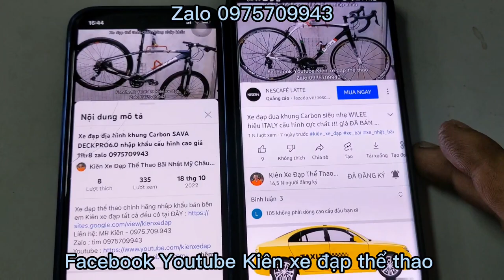Xe đạp đia hinh XDS HERO500 Màu sơn đổi màu theo góc nhìn, bánh 27,5 Giá ĐÃ BÁN zalo 0975709943